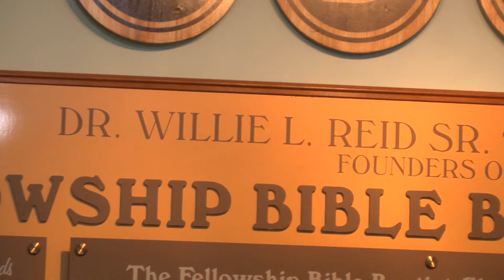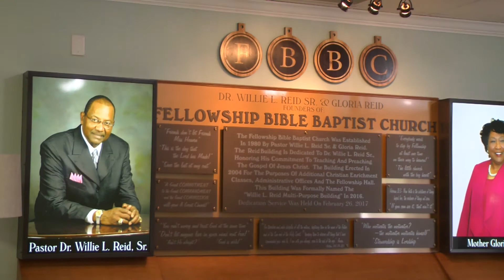Fellowship Bible Baptist Church ~ 2017 Founder's Day Memorial Wall Dedication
Fellowship Bible Baptist Church
Pastor Tolan Morgan